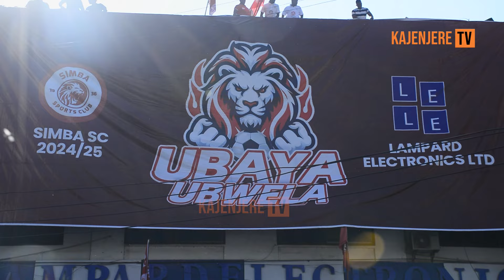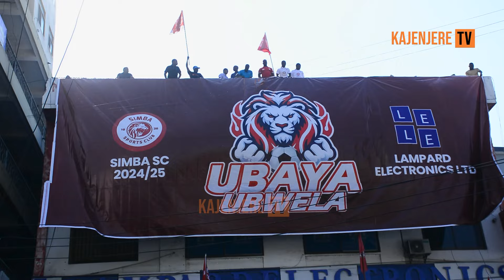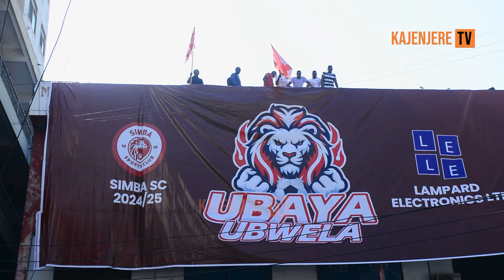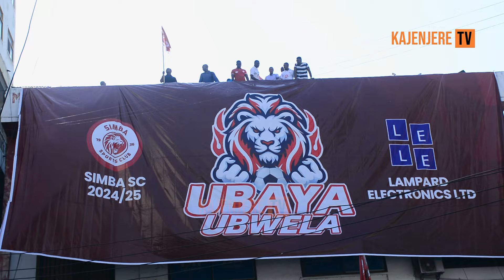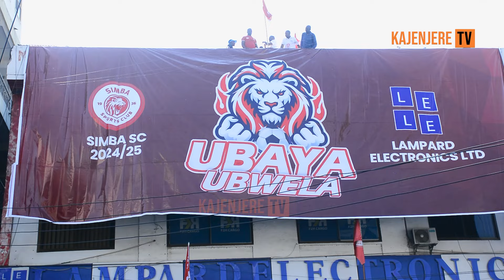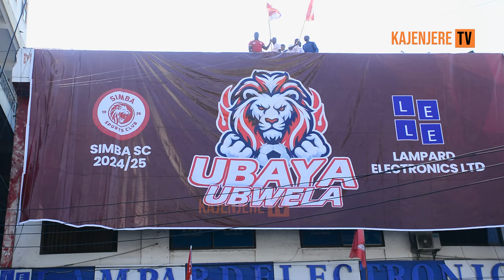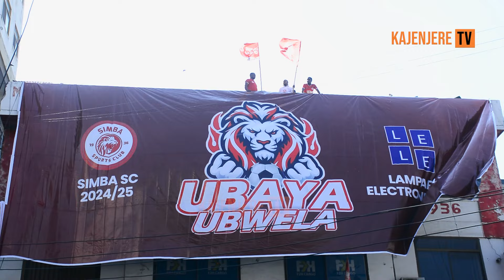AHMED ALLY.ATIMBA KARIAKOO ASHUSHA BANGO KUBWA LA UBAYA UBWELA.TIKETI KWISHAMASHABIKI WASHAMBULIA